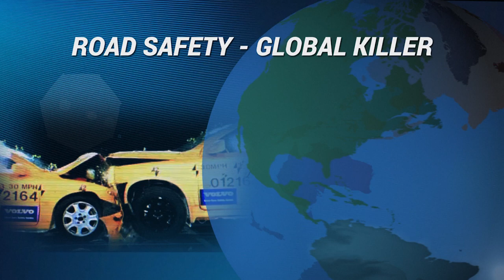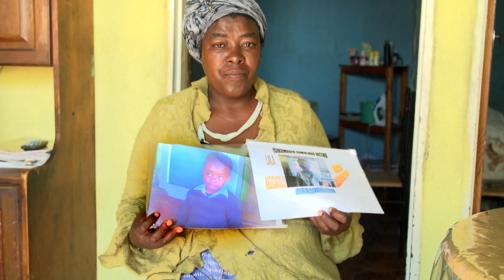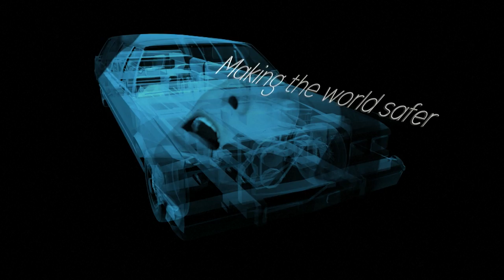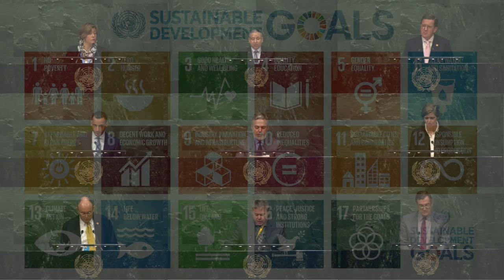21st Century Ep # 119 - Road Safety - Global Killer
United Nations - "21st Century", is a half-hour, monthly news magazine series produced by United Nations Television.
We focus on under-reported stories from around the world, told through the personal experiences of those affected. Featuring balanced reporting and, often unique access, this award-winning series covers issues from human rights to climate change; from combatting terrorism to the global migration issue;
from health to development.

In this episode of 21st Century,  we focus on a global epidemic: each year,  one and a quarter million people die on the world's roads.  We know how to bring the numbers down, but will we do it?

21st Century: Episode #119